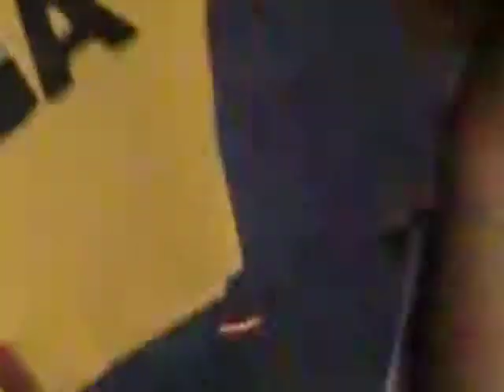Mi Dulce Niña -Los Super Reyes [Plaza Mexico]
Mi Dulce Niña by Los Super Reyes at Plaza Mexico in LA May 8, 2010.